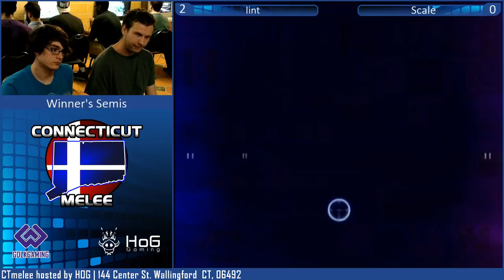HoG's 109 feat. lint, bolt, scale, arty, puff, Rold Gold and more!